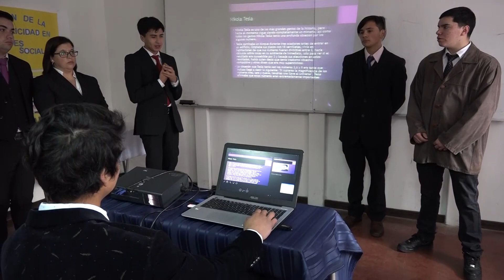MUESTRA EXPOSICIÓN PRIMER SEMESTRE IEA JAVIERA CARRERA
En esta instancia se evalúan los trabajos expuestos por los alumnos del IEA Javiera Carrera en los diferentes niveles.